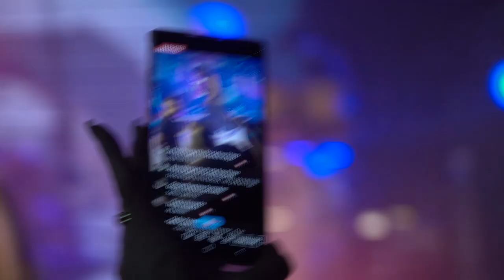CUBA 537 2